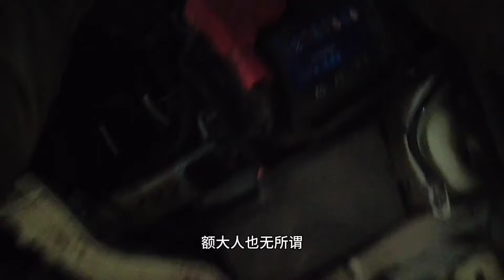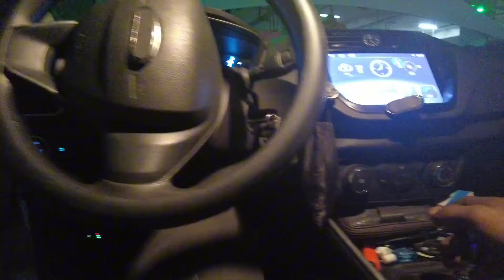大爺18萬公里的福特修車每年花1萬多，怒駡這車太垃圾，配件貴還經常壞【暴躁的車輪】